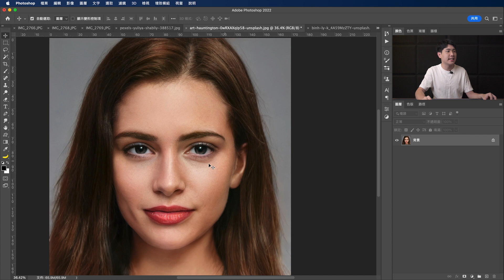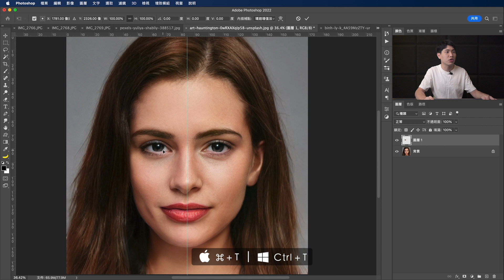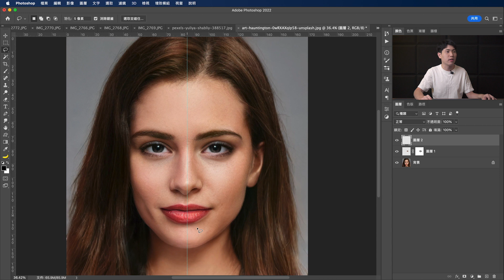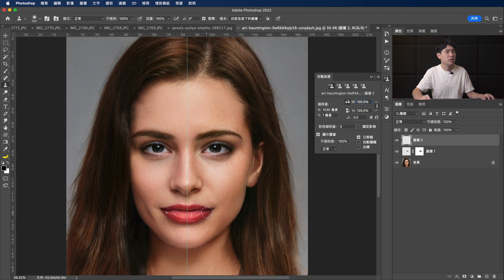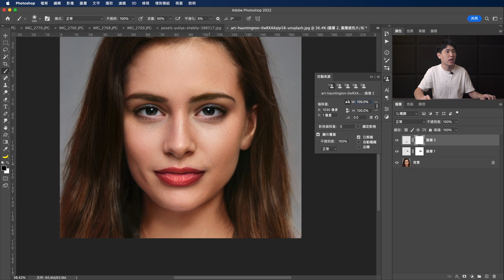【人像修圖技巧】如何讓人像五官對稱 in Photoshop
先說一下～
不一定要讓五官對稱才是完美的照片
有時候完美並不美🤣